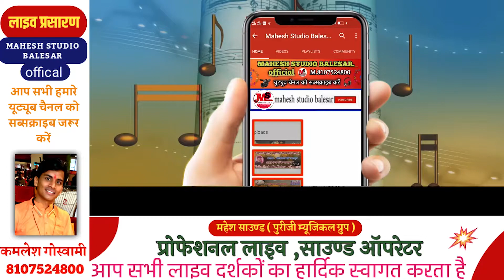पाबूजी राठौर भजन 2021 Gajendar rao की शानदार प्रस्तुति पाबूजी आया देवल रे पावणा गजेंद्र राव जोधपुर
Full HD विडियो के लिए सम्पर्क करे 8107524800
🙏🏻 भजन : -  पाबूजी आया देवल रे पावणा
🎤 गायक : - गजेंद्रराव जोधपुर
       स्थान :- balesar
🎥 विडियो
🎹 म्यूजिक: - पुरीजी म्यूजिकल ग्रुप
  नमस्कार 🙏🙏
लाइव ~ mahesh studio balesar ऑफिसियल यूट्यूब चैनल ।
जिस में आप को हर प्रकार के धार्मिक प्रोग्राम सांस्कृतिक प्रोग्राम ( कथाएं , भजन , राजस्थानी सॉन्ग , देशभक्ति सॉन्ग ) मिलेंगे अगर आप को इस चैनल पे अपलोड live किये गए भजन अच्छे लगे तो इस चैनल को subscribe करें और पास में Bell Icon🔔 है उस पे जरूर क्लिक करे ताकि जब भी हम इस चैनल पर वीडियो अपलोड live करेंगे तब सबसे पहले आप देख पाएंगे ।
ताकि हम आप के लिए ओर भी अच्छे अच्छे भजन ला सकें और हमारा होंसला बना रहे ।
⚠ नॉट - Mahesh studio Balesar ऑफिसियल यूट्यूब चैनल पर